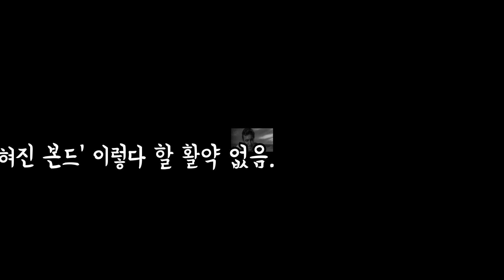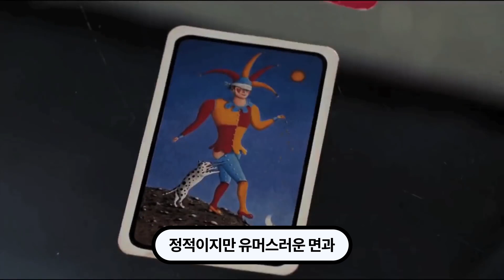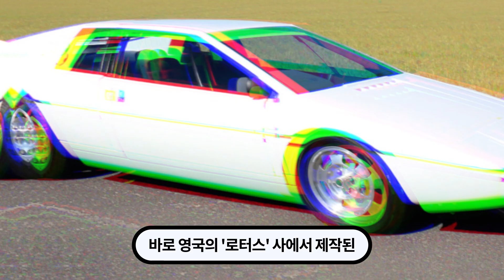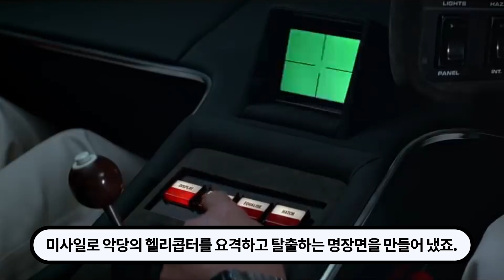007 역대 본드카 총정리 2편: 3대 본드 '로저 무어'의 본드카 이야기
3대 제임스본드가 탔던 본드카들에 대한 이야기